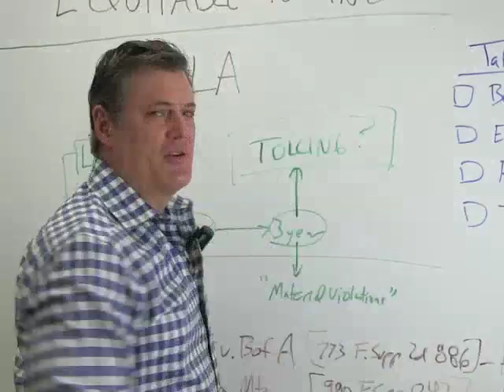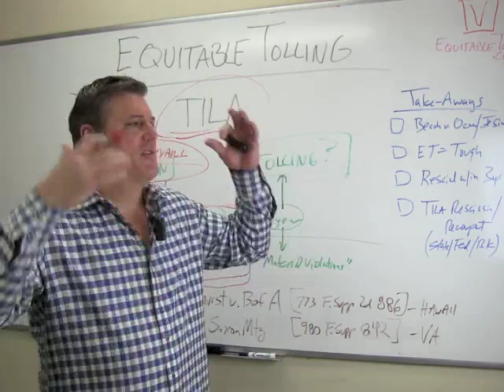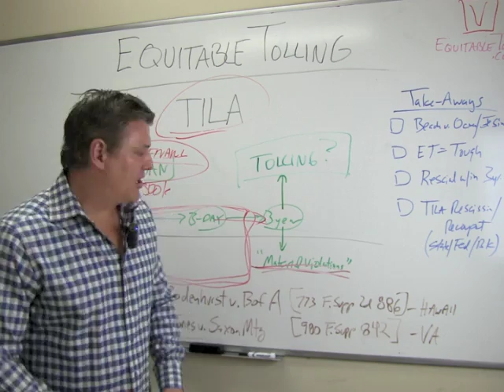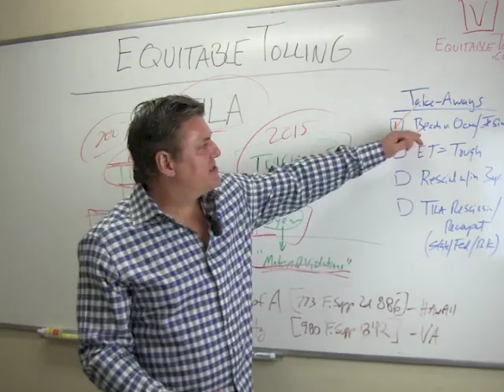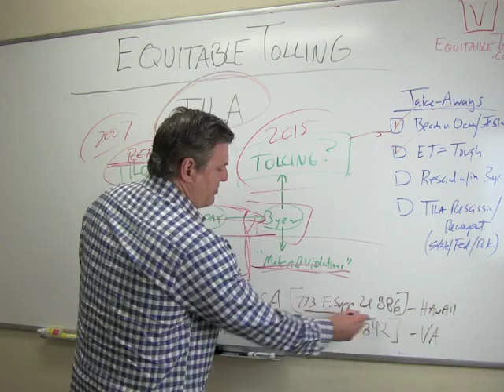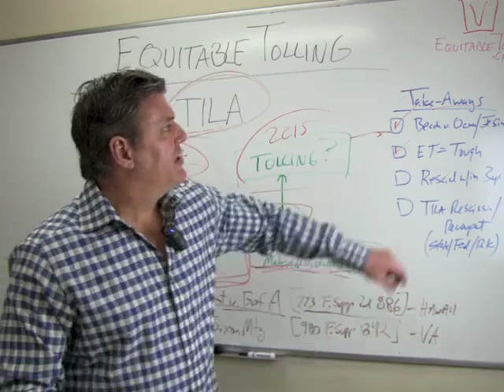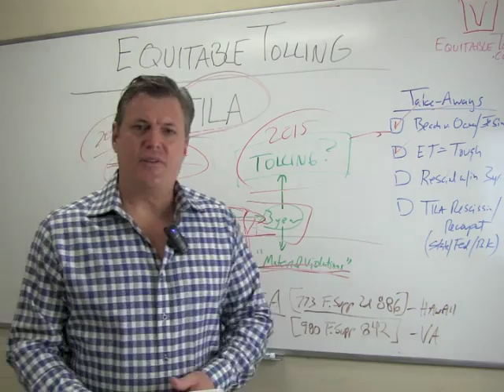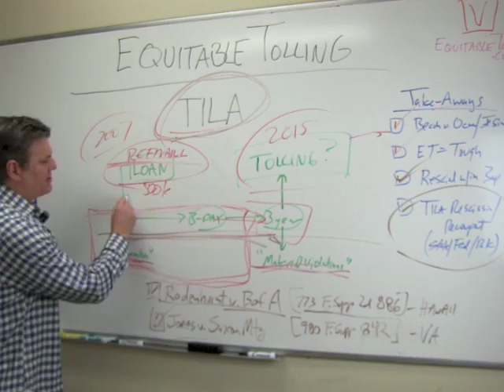Does equitable tolling work in TILA loan rescission cases?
WHAT IS EQUITABLE TOLLING?

General legal information about the concept of Equitable Tolling in regard to the extended three-year right to rescind your mortgage loan when there are material loan violations (such as the failure to receive two copies each of the notice of right to cancel document at the time your loan is consummated).

Do not rely on this video or take any legal action without first discussing it with a Truth in Lending or real estate lawyer in your jurisdiction.

Terms discussed in this video include fraudulent concealment, material loan violations, how to exercise the right to rescind the mortgage, the Jesinoski v. Countrywide case, Beach v. Ocwen, and More. Click on the link above to read the case law from our real estate litigation blog (the case law that is discussed in this video).